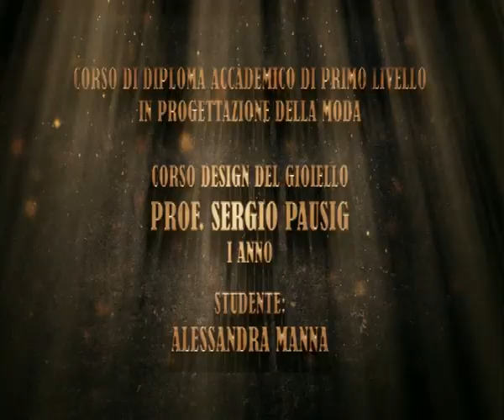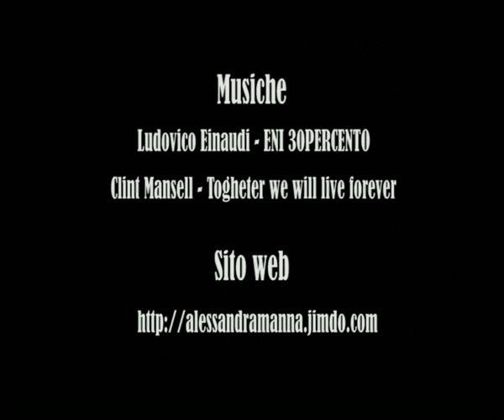Alessandra Manna Design del gioiello 2009/2010 Prof. Sergio Pausig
Ministero dell'Università e della Ricerca Alta Formazione Artistica e Musicale
Accademia di Belle Arti di Palermo
Dipartimento di Progettazione e Arti Applicate scuola di Progettazione Artistica per l'Impresa A.A. 2009/2010
Corso di Diploma Accademico di Primo Livello in Progettazione della Moda
Corso Design del Gioiello
Prof. Sergio Pausig
I Anno
Studente Alessandra Manna